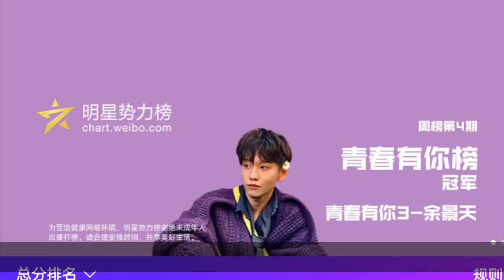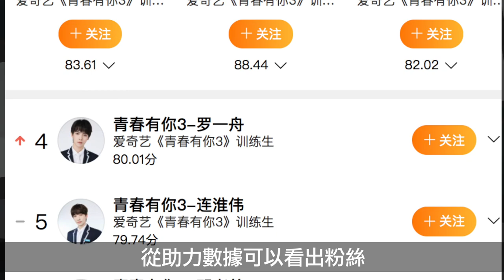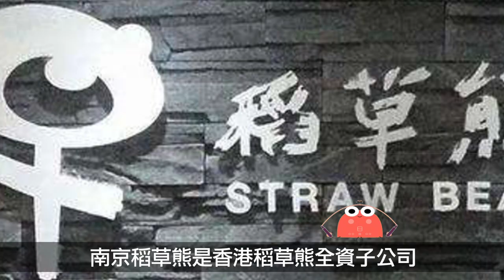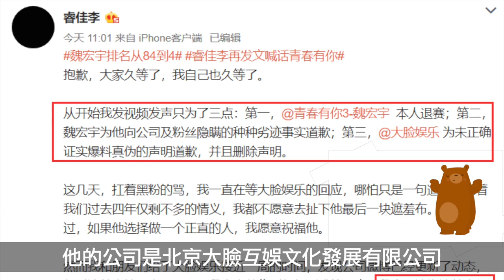深度解析「青春有你3」前十選手，余景天連淮偉實力擔當，唐九洲鄧孝慈名不副實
本期視頻制作人員：
文案/策劃：小松
剪輯/字幕：小天
校對/後期：夏明

【节目简介】
《青春有你第三季》是愛奇藝推出的男團選秀節目。由李榮浩擔任音樂導師，Lisa擔任舞蹈導師，潘瑋柏擔任說唱導師，李宇春擔任青春PD，虞書欣擔任青春助教。
2020年12月5日，激蕩·破浪·融合2020一起拍電影行業大會暨頒獎典禮圓滿落幕，《青春有你第三季》獲得2021年度期待綜藝。
2021年2月18日20:00，該節目正式上線。